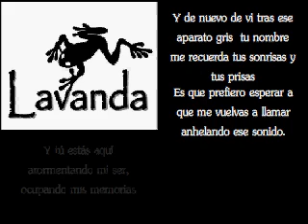♫ lavanda- esperanzas (letras) ♫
Cantautores: Lavanda
Album: Demo 20 y 10
Cancion: Esperanzas